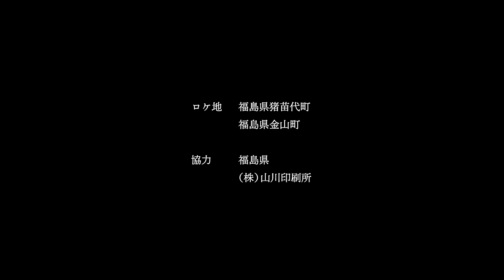【MV】石川さゆり / 残雪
石川さゆり デビュー50周年記念シングル第一弾
「残雪」  2022年3月25日発売
作詞・作曲：加藤登紀子 / 編曲：斎藤ネコ

石川さゆりデビュー50周年イヤー突入！
第一弾のシングルは作詞・作曲に加藤登紀子を迎え、故郷に馳せる熱い思いを荒涼とした大地を飛ぶ渡り鳥になぞらえた一曲です。
"帰れない故郷" "帰らない故郷"
今の時代、改めてそれぞれの故郷への思いを石川が歌に乗せて伝えます。

TECA-22020 / 定価：¥1,350（税抜価格 ¥1,227） / シングルCD